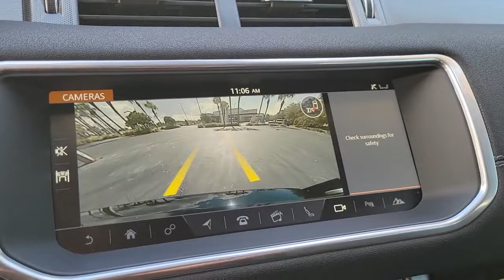2019 Land Rover Range_Rover_Evoque Clearwater, Tampa, St. Petersburg, Palm Harbor, Largo, FL 92P436A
Used 2019 Land Rover Range_Rover_Evoque available in Clearwater, Florida at Crown Acura. Servicing the Tampa, St. Petersburg, Palm Harbor, Largo, FL area.
2019 Land Rover Range_Rover_Evoque SE - Stock#: 92P436AA - VIN#: SALVP2RX5KH334373

Crown Acura
18911 US Hwy 19 N

Clean CARFAX.brbr22/29 City/Highway MPGbrbrBlack 2019 Land Rover Range Rover Evoque SEbrbrbrCALL OR TEXT THE GENERAL MANAGER DARREN HUTCHINSON DIRECTLY AT . All prices plus sales tax tag and titling and dealer service fee of $999.00 which represents cost and profits to the selling dealer for items such as cleaning inspecting adjusting new vehicles and preparing documents related to the sale.